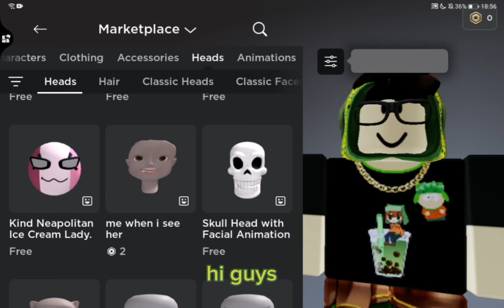no title| idk why i made a thumbnail of @Yuromii_alsosukii crush LOL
yeah there's a free sarv head (AND THERE'S A AGOTI ONE plus is free too) now what if they made selever or smth-